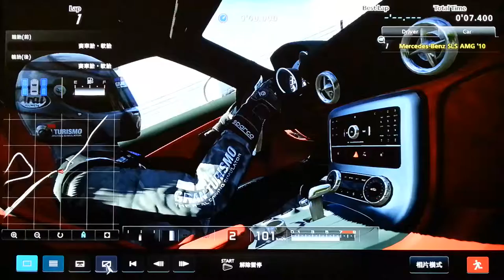GT5 Mercedes-Benz SLS AMG`10 nurburgring 24h Lap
Mercedes-Benz SLS AMG`10
500PS/6800rpm . 1620kg . FR .PP541